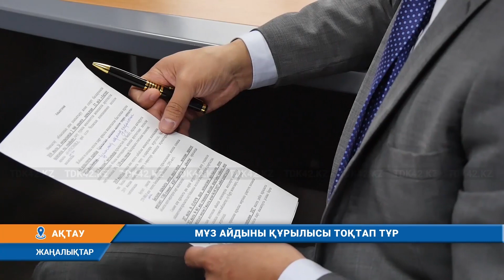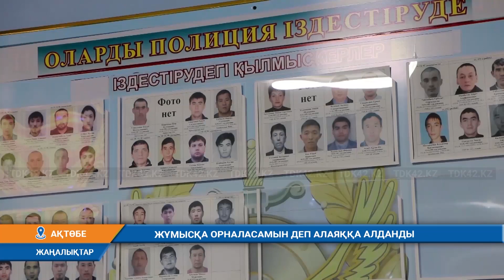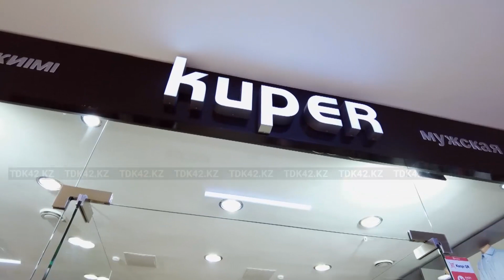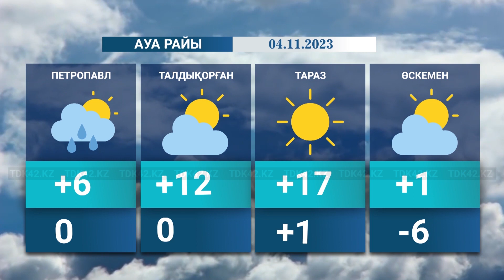Қорытынды жаңалықтар (03.11.2023) 20:30